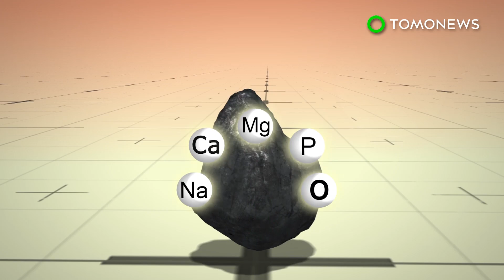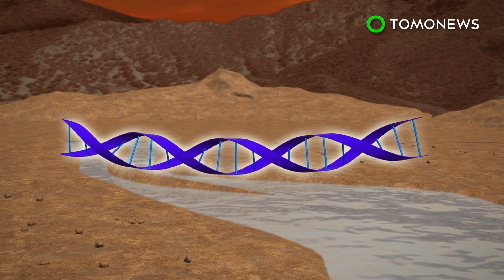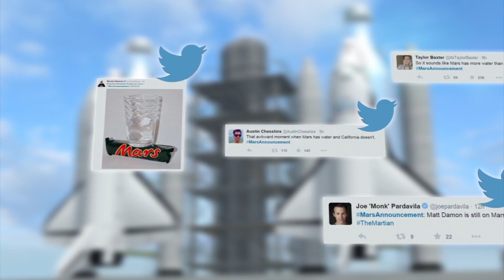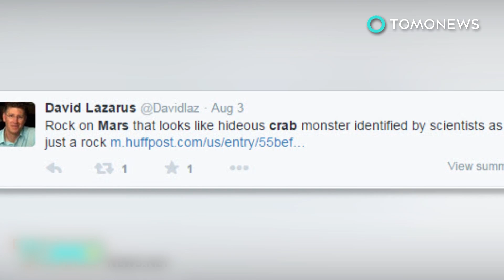Life on Mars: Study finds Mars may have been wetter, more habitable than we thought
LAS VEGAS — Mars may not have been an arid wasteland after all, according to a new study suggesting the Red Planet may have been far more habitable than previously thought.

Martian meteorites contain a specific mineral that has long led scientists to believe the planet had an ancient, dry environment. The mineral, called merrillite, contains no water or hydrogen — which led to the assumption that its Martian origins were likewise devoid of liquid.

But new research from a team at the University of Las Vegas-Nevada, and published in the journal Nature Communications, now suggests that merrillite was originally a hydrogen-containing mineral, and that the Mars may have had a more water-rich history.

When an asteroid or comet collides with the planet, the force of the collision propels Martian rocks containing whitlockite out into space.

The UNLV researchers theorized that when these rocks enter the Earth’s atmosphere as meteors, the shock, pressure, and high temperatures sustained during impact dehydrate the mineral, turning it into merrillite.

They tested the theory by blasting synthetic whitlockite with a gas-powered gun at speeds of more than 1,600 miles per hour, and huge amounts of pressure.

The shock experiments were sustained for only a fraction of a second, but already resulted in partial conversion, with 36% of the mineral transformed to merrillite.

The findings suggest Mars could have had a more abundant water supply. It also hints at the possibility of life on the Red Planet, as whitlockite is water-soluble and contains phosphorous — an essential element for life.

More detailed studies of Martian meteorites may provide more insight, but a Martian rock taken and transported to Earth will likely be needed for confirmation.

For now, scientists need to make do with thermal imaging and rock sample analyses from the rovers.